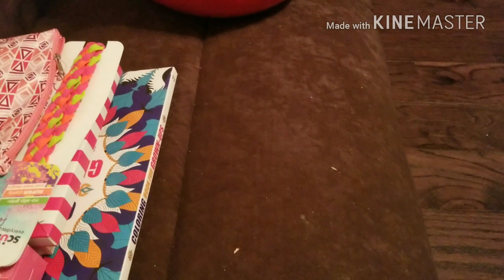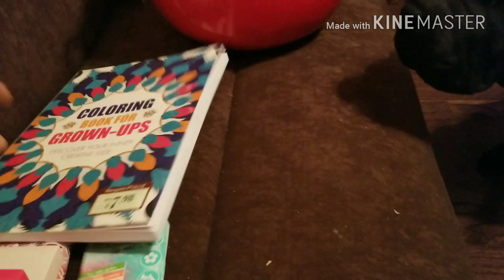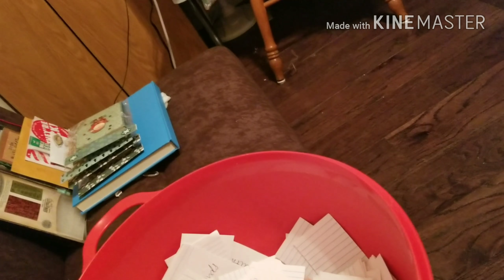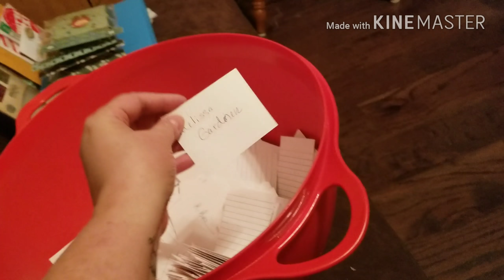Winner winner, chicken dinner.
Instagram @ my world in OKC
Address Tammy @ my world in OKC
POB 125